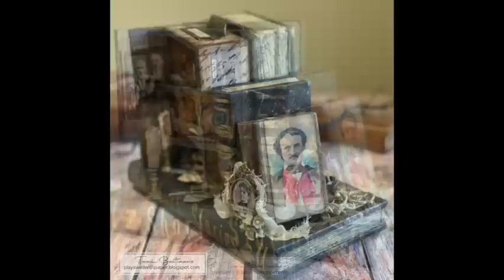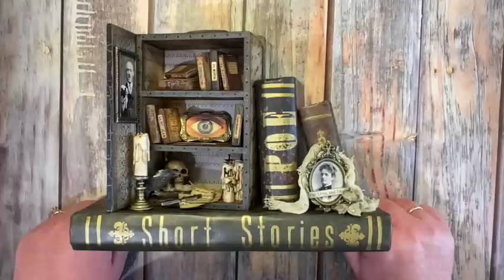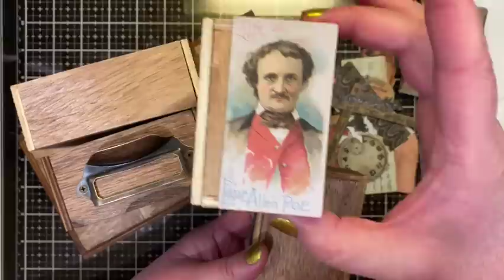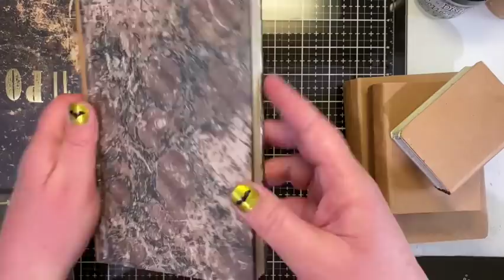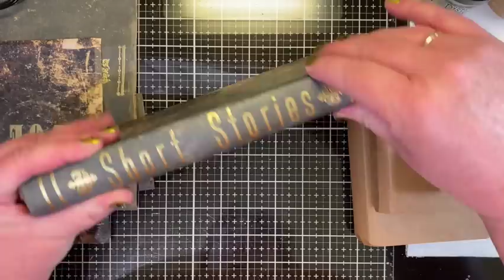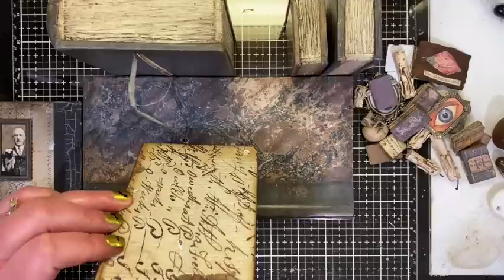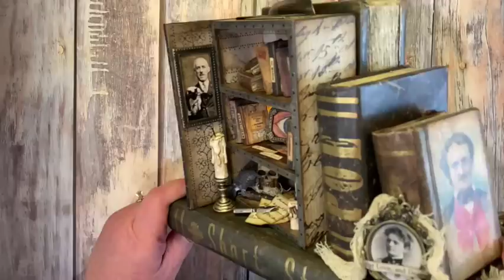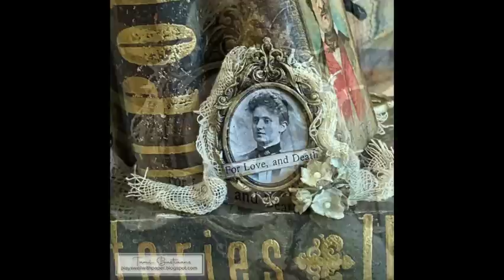Ode to Poe - Idea-ology Halloween 2022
The 2022 Halloween idea-ology release from Tim Holtz is fabulous! So many great products that can be used year round so be sure to stock up! As I was going through the products when I got them, there were a few pieces that inspired this make, the ravens, the baseboard chamber door and the piece of Poe ephemera. I started trying to think of what things I could use to make a project that could showcase some of Edgar Allan Poe's stories and poems. This was the outcome. I hope you enjoy it!

The links below send you to one of those stores. If you wish to purchase something and use one of my links below, I get a small percentage of your order at no additional cost to you. This helps me to defray the costs of this channel, the time, the ideas and tutorials I post here. Your help is greatly appreciated! Thank you!